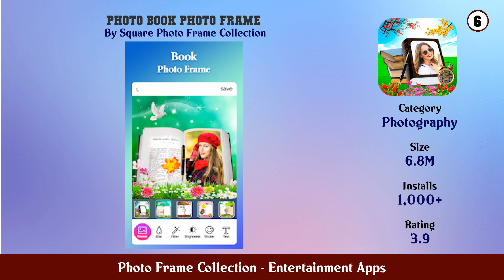Top 10 Photo Frame Collection Android Apps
In this video we have listed Top Photo Frame Collection Android Apps. This video is for information and reference purpose only.